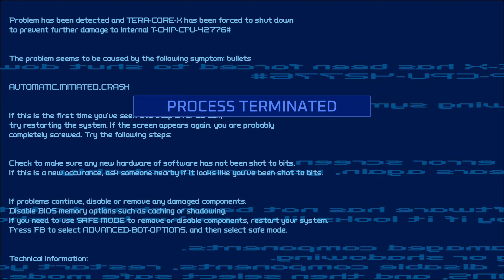TURBO OVERKILL 🪚 [20] - E3M4: Sunset Synthetica | 100% Tapes & Chips - 4K (german/deutsch)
Wenn dir dieses Turbo Overkill Let's Play gefällt, dann könnte auch meine Playlist zu
etwas für dich sein!

Turbo Overkill
Entwickler: Trigger Happy Interactive
Publisher: Apogee Entertainment
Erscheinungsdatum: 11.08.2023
Genre: Action, Indie

Turbo Overkill 1.0 is finally here! Chainsaw legs, arms, bikes--chainsaws everywhere! You'll need them to clean up Paradise, run by Syn (a super AI), a trio of bounty hunters (Maw, Ripper & Jazz), and about 150,000 augmented cyberpunks. Apogee's best FPS since Duke Nukem 3D. Good hunting, Sir!